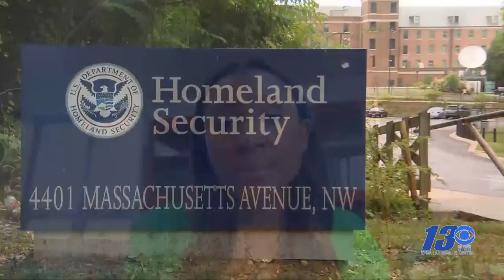Bomb threats sent to Florida campuses